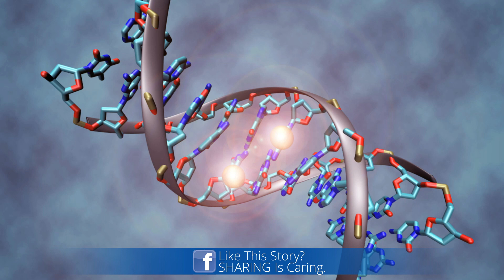Growing Up Poor Is Bad For Your DNA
A rough childhood doesn't just make you grow up faster; it could actually make your body grow old early. In research studying how day-to-day circumstances affect our DNA, researchers have found evidence that social stresses from poverty could wear down children's genes, making them vulnerable to cancer and age-related disorders at an earlier age.
Children in the study were ranked based on their poverty level, having depressed mothers, experiencing harsh parenting, and living in unstable family structures. "We selected 40 of the most and least advantaged kids," Daniel Notterman, the study's principal investigator, told Quartz. All were boys, and all African-American. The study drew its cohort from the Fragile Families and Child Wellbeing Study (FFCWS), a multiyear survey of 4,500 kids born in urban areas between 1998 and 2000.
When they compared the children, they found that the DNA from those in the economic bottom half looked slightly different from those at the top. The difference was in the repetitive sequence of genetic cipher called a telomere that caps off each strand of DNA. As humans age, each time their cells divide, a little bit of the telomere gets shaved away. Telomeres have been compared to the plastic bits that prevent the ends of shoestrings from fraying—and frayed DNA is bad for your health. "Small telomeres can lead to aging or cancer," says Rekha Rai, a biologist from Yale who studies telomere shortening and DNA damage.
The researchers found that the DNA from the children living in poverty and harsh conditions had telomeres that were 19% shorter than the more advantaged children. It was as if they had aged more.

3 Steps To Join FowlerNation!
2. 'Like' The Richard Fowler Show on Facebook
3. 'Follow' Us on Twitter

Truthservers.com